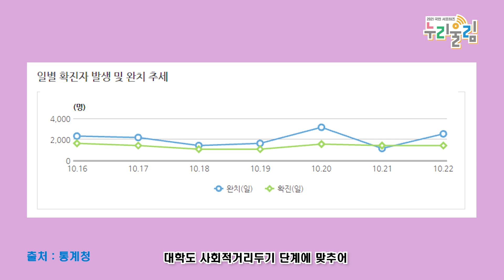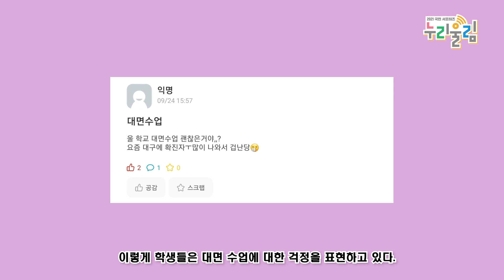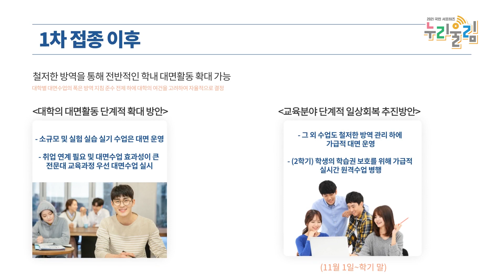대학교에서 대면 수업을 듣는 게 걱정된다고? [교육부 국민 서포터즈]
비대면 수업이 길어지면서
대학생들도 취업 준비에 어려움을 겪고,
학습 및 정서 결손을 겪고 있는데요.
이에 따라 대학도 단계적으로
대면 활동을 진행하겠다는 방안을 발표했습니다!

오늘은 교육부 국민 서포터즈 '누리울림'이
대학생과의 전화 인터뷰를 통해
대면 활동에 대한 생각을 물어보고,
걱정과 불안이 큰 대학생들을 위해
어떤 준비를 하고 있는지
차근차근 알려 준다고 해요!

함께 영상보러 갈까요?